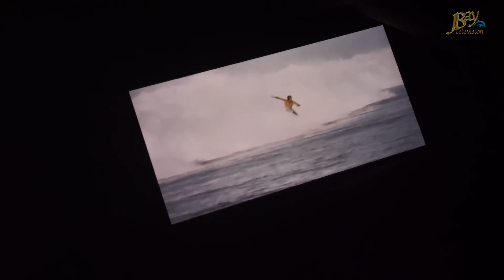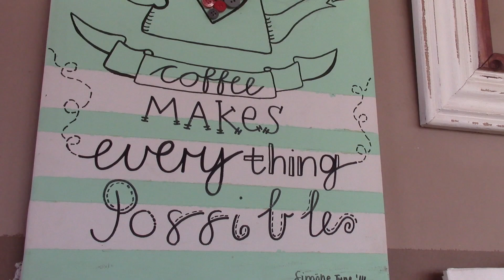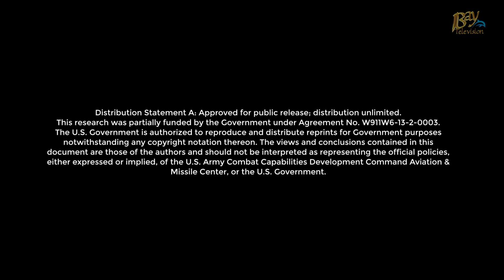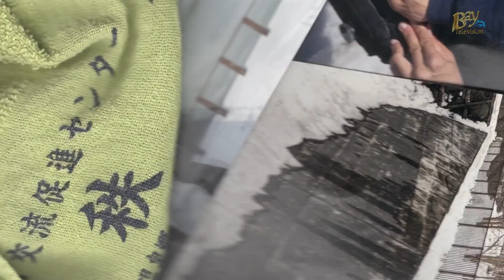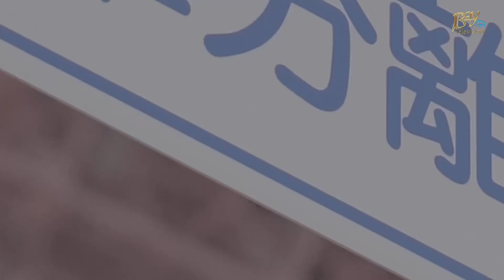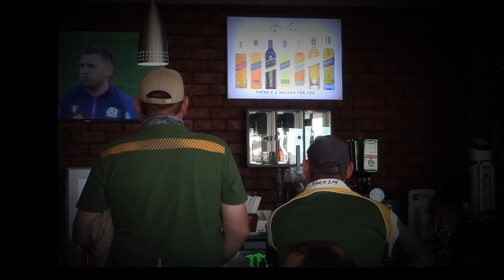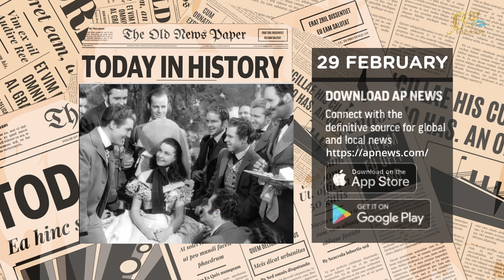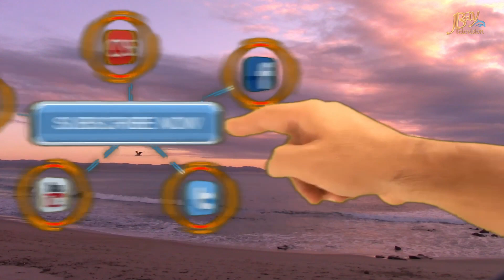JBay Brunch 29 February 2024